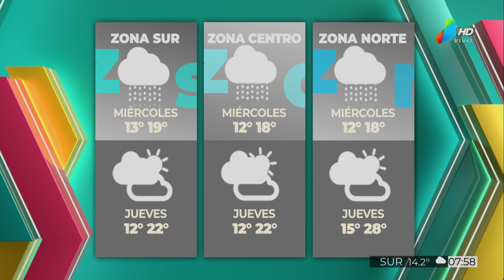El tiempo en toda la provincia para el miércoles y jueves (4 y 5 de mayo)